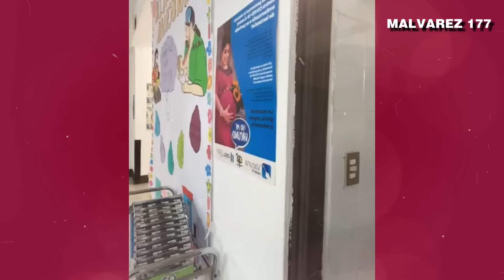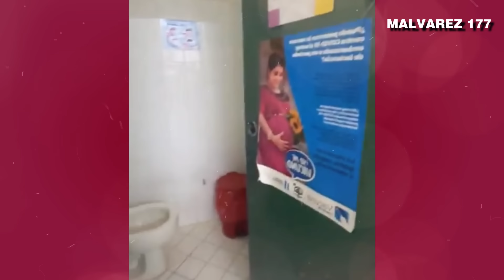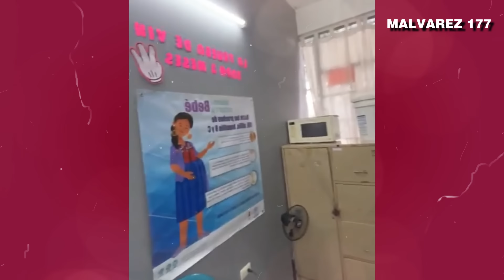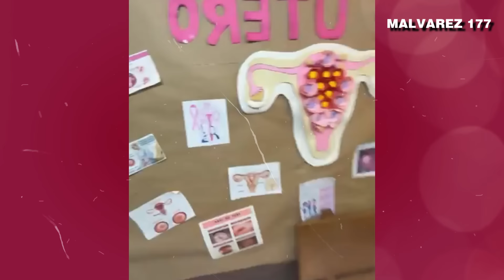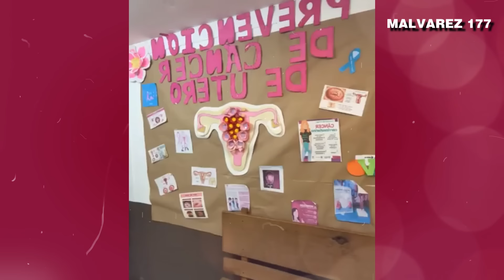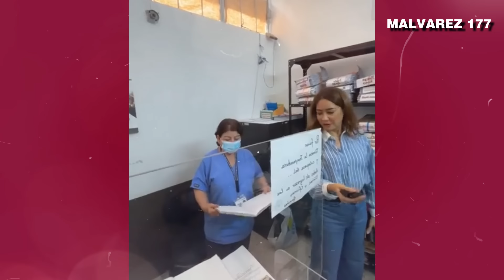EVELYN MORATAYA REVELA LOS CASOS QUE SE DAN EN CENTROS DE ATENCIÓN DE MIXCO, GUATEMALA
Nuestro Objetivo🏁
 OBJETIVO
100.000✅
200.000✅
300.000✅
400.000✅
500.000✅
600.000✅
700.000✅
800.000✅
900.000✅